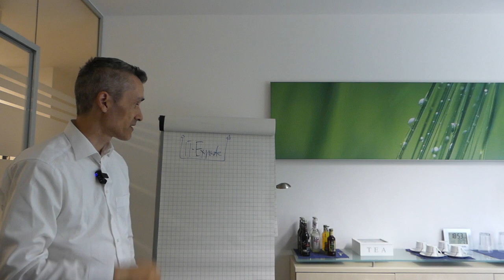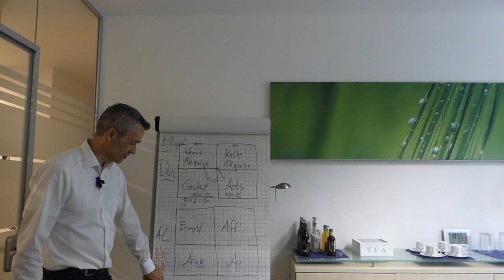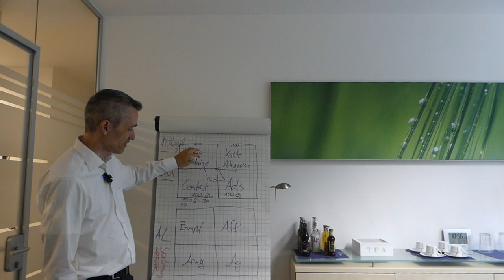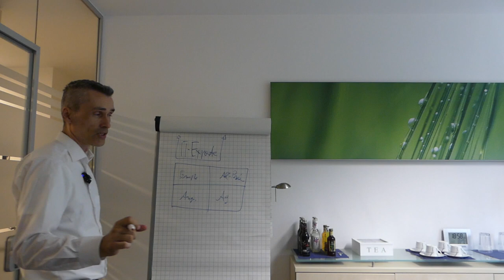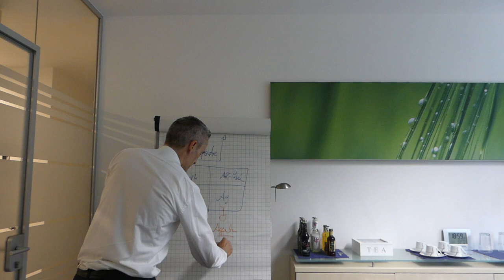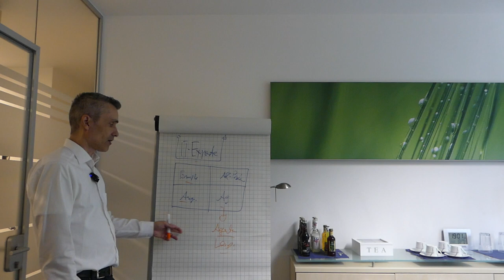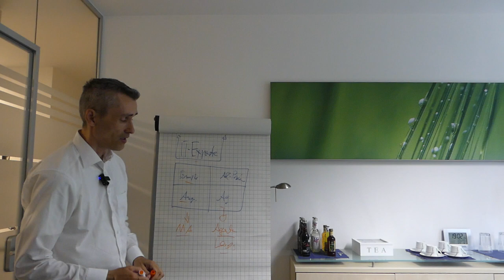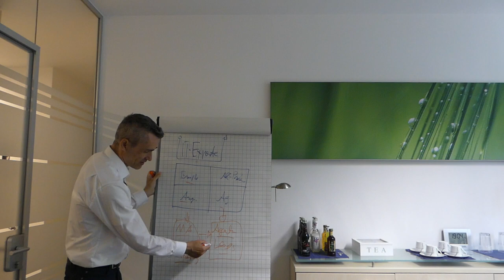Als IT-Experte, Softwareentwickler, Dienstleister, Freelancer skalieren mit System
Herausforderungen für jeden IT-Dienstleister, Softwareentwickler oder Berater der sich ein eigenes Business aufbauen, Neukunden gewinnen und skalieren möchte. Das Video ist lediglich ein kurzer  Ausschnitt aus meinem Skalierungstraining explizit für IT-Unternehmen: Kapitel: Automatisierte Leistungserbringung als Softwareentwickler, IT-Dienstleister, Software Agenturinhaber.

✅ Du bist gerade dabei eine Software (Entwickler) Firma / Agentur zu gründen oder arbeitest als IT-Freelancer bis heute nur über Vermittler?

Happy Hunting!